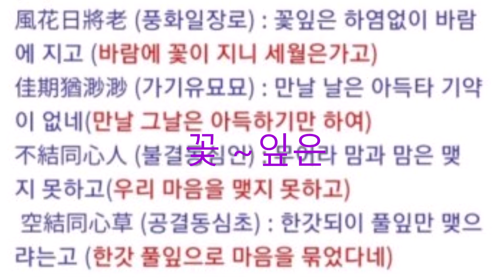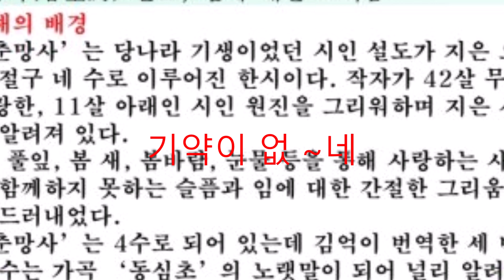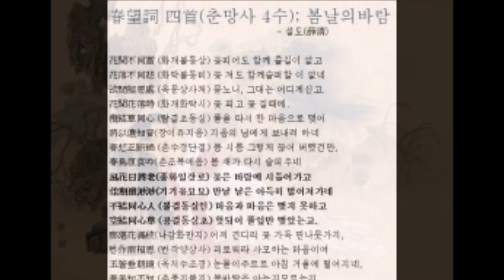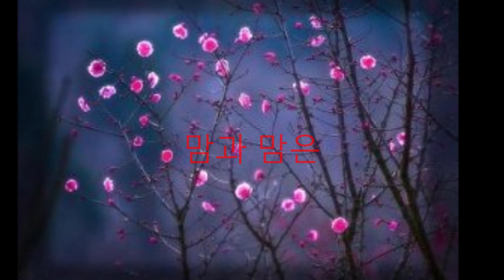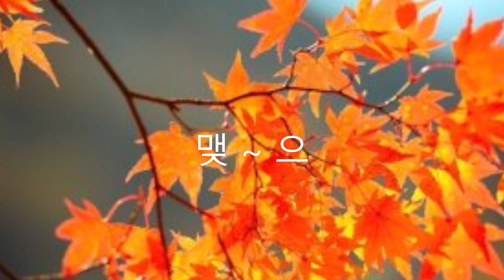동심초 (韓國歌曲) / 트럼펫 연주 chy / 설도 시 / 김억 역시 / 김성태 곡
설도: 768~ 832 중국 당나라 여류시인
김억: 1895년 출생 호는 안서 본명: 김희권